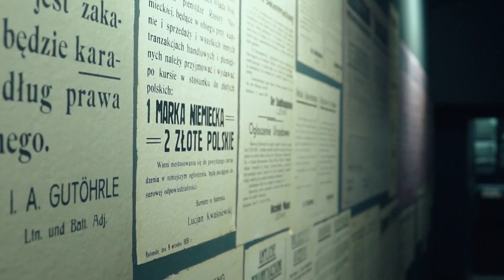Kultura ma Głos - odcinek 104 - 30 wrz 2021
Specjalne wydanie programu Kultura ma Głos, zapraszamy